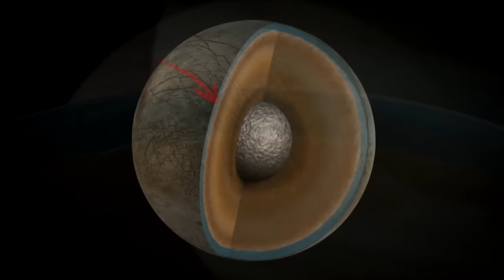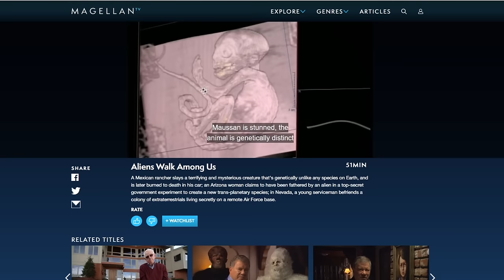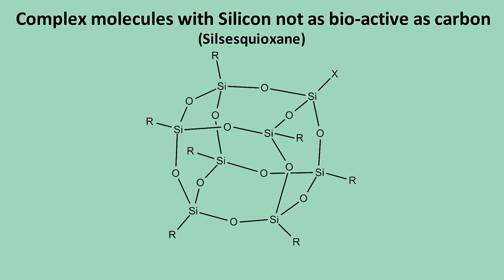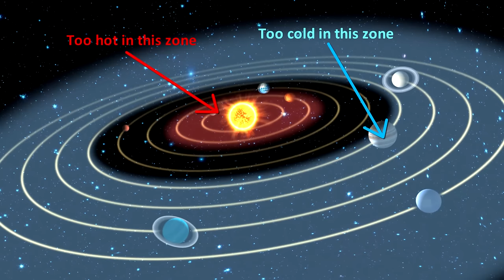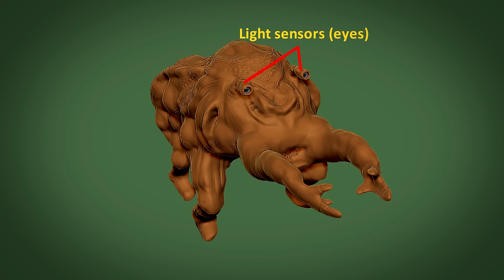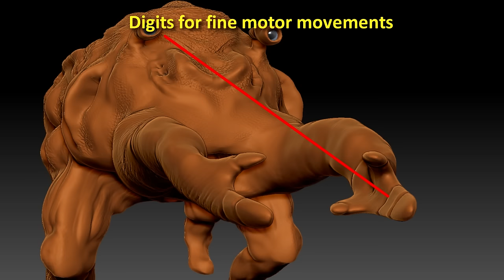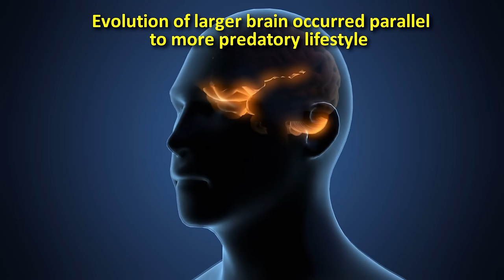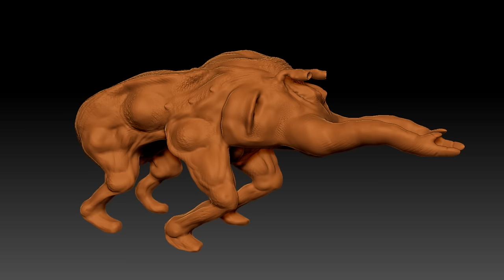What would intelligent aliens look like? How Extraterrestrials may evolve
and get an exclusive offer for our viewers: an extended, month-long trial, FREE. MagellanTV has the largest and best collection of Science content anywhere, including Space, Physics, Technology, Nature, Mind and Body, and a growing collection of 4K. This new streaming service has 3000 great documentaries.

What would aliens actually look like? Realistic extraterrestrials. Alien life is probably common in the universe. But by alien life, I mean life like bacteria other one-celled creatures. Complex intelligent life like mammals is probably exceptionally rare.

But whenever you see alien creatures in the movies, they look like humans humans. This would be nearly impossible. This is a reason to be highly suspect of any alien visitations.

The raw ingredients available to all planets are the most common elements in the universe:
Hydrogen, helium, oxygen, Neon, nitrogen, carbon, silicon. Our solar system is made of the same elements. But the key element to life is Carbon. Carbon is the backbone of every known biological molecule. Carbon can form 4 bonds with other atoms simultaneously. This makes it well suited for long chains of molecules that serve life, such as DNA.

Why can’t alien life be based on silicon? The complexity required for organic chemistry with silicon is not there.

All life uses Liquid water as a solvent, and Adenosine Triphosphate (ATP) to store and release energy. Water is the most abundant compound in the universe. It's a good bet tthat intelligent alien creatures on other planets are also based on water.

There is a critical distance from a star where a planet is not so hot such as mercury, but also not too far like Jupiter where it is so cold that water freezes. Earth happens to be at this ideal zone. So let’s look at what intelligent life that evolves on an earth size planet in the habitable zone of sun-like star, based on carbon chemistry and water would be like.

There is one thing that is nearly certain: an alien life form will be symmetrical. Intelligent life would need to be able to build tools. This would require limbs or digits of some sort to hold and manipulate objects. They would require some way of recognizing their environment – sensory mechanisms - the analogs of eyes, ears, noses.

Eyes seem to have evolved a few times separately on earth, so something like eyes may be a universal trait.  But alien "eyes" would have evolved for the peak electromagnetic spectrum of their own star.

it appears crucial for a species to cooperate and communicate in some kind of language. So they'd need to do this somehow, not necessarily by sound, like us with our mouths and ears. They could use other methods.

Do they live in a sea, In the clouds, or on land? There is no complex life that lives permanently in the atmosphere. And most intelligent species on earth happen to be on land, instead of the sea. According to physics professor Bernard Bates at the University of Puget Sound, Aliens with advanced technology would have to be on land because technology needs fire to kick-start it.

Regarding oceans, there is very little light beyond 200 meters in the ocean. So the energy that ocean creatures have to work with is less than the energy available on land. This makes it hard for larger complex creatures to evolve.

If aliens live on land, they would also need some means of locomotion – mammal legs and insect legs evolved separately, so aliens would likely have legs of some sort.  Predators on earth mostly appear to have legs for fast running. So the legs would likely be segmented like ours for more efficient running. Whether it is two or 4 or more is hard to say. Natural selection on their planet would probably weed out inefficient body plans.

Dr Yael Kisel, scientist at NASA’s Ames Research Center believes that most life in the universe as a whole is likely to be microbial. It is not clear whether intelligence is an evolutionary imperative. It is possible that the energy required to maintain a large brain is not evolutionarily advantageous vs. having larger teeth or higher speed.

But given the vast number of planets in the universe, it seems that even if our intelligence is an accident, we should still have company - intelligent neighbors somewhere, but they are likely to be so far away, that we may never encounter them.